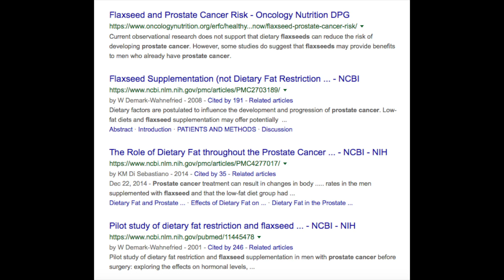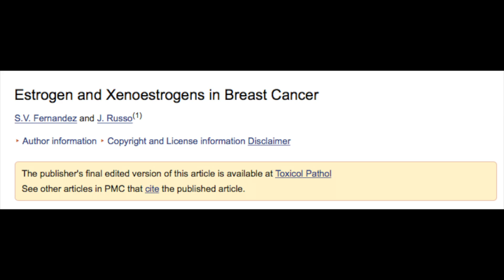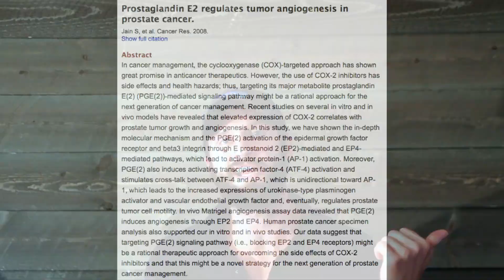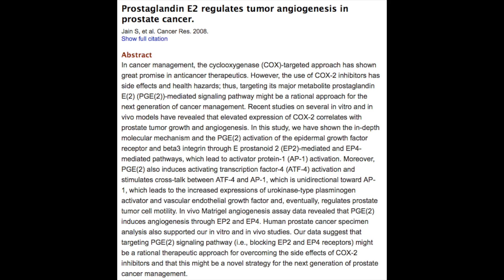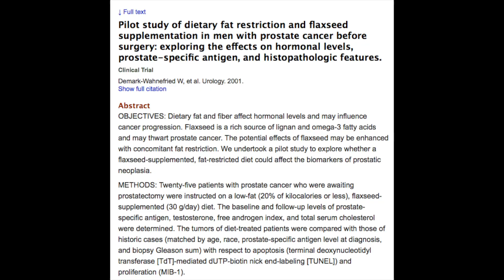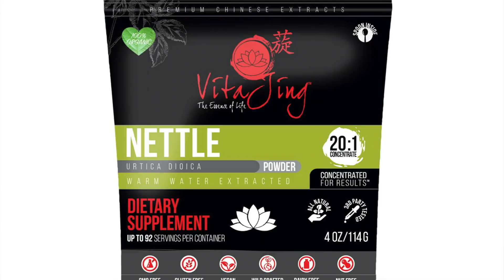The Truth About Flaxseeds & Prostate Health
Flaxseeds are often promoted as an anti-cancer food, specifically beneficial to the prostate. However, these claims are not rooted in physiology but on preliminary trials. In fact, further examination of the verification of these claims have only proven the opposite, yet many people still misguidedly use and promote flax as a health food and therapy for prostatecancer and prostateenlargement.

In this video, we expand on this subject as well as dive into some of the chemistry and physiological mechanism of flax that are counter productive effects to good prostate health.